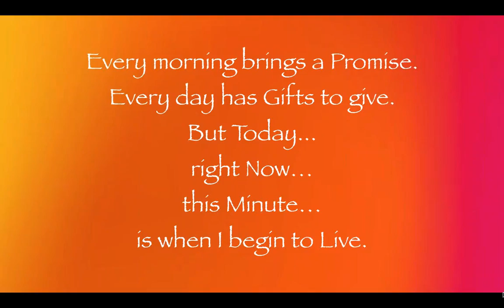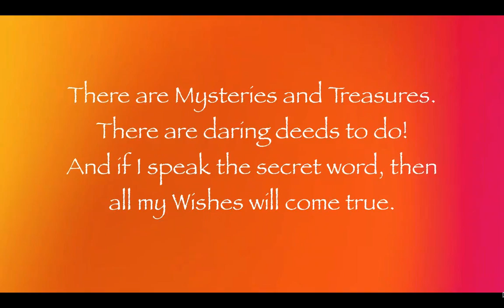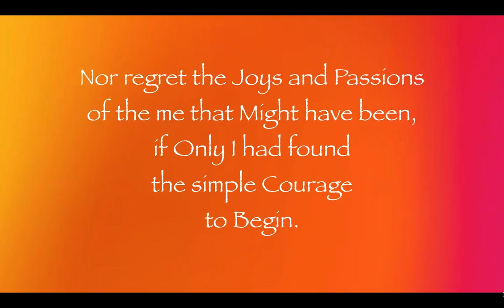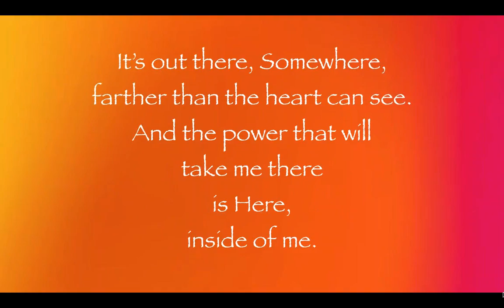Beginning: Encouragement at the Start of Something New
Written by Warren Hanson